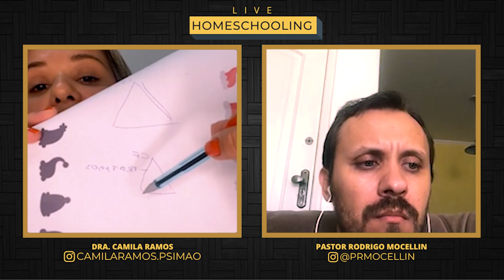LIVE | HOMESCHOOLING | Pastor Rodrigo Mocellin & Dra. Camila Ramos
Contribua com a Igreja Resgatar:
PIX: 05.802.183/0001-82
Conta corrente:
BRADESCO Agência: 3876 C/c 78-7
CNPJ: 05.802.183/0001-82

- Cultos: Domingo 9:30h e 19:30h e Quinta às 19:30